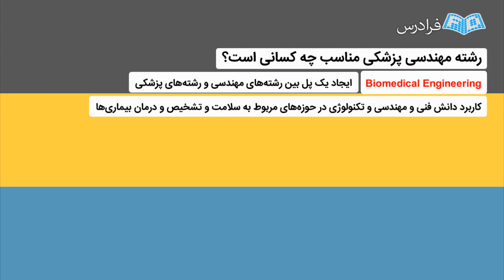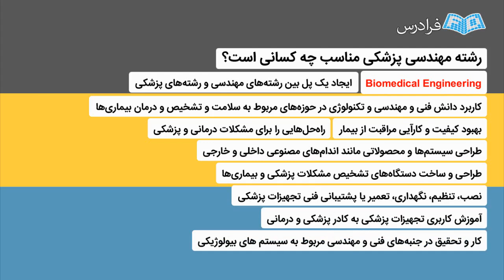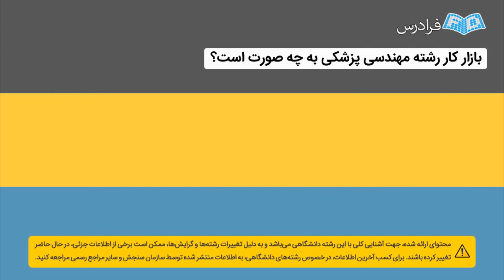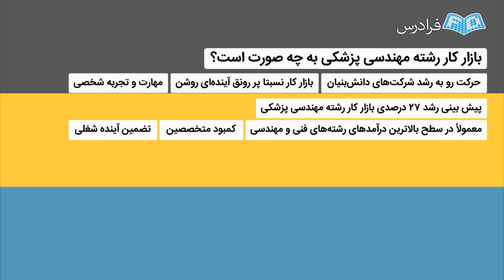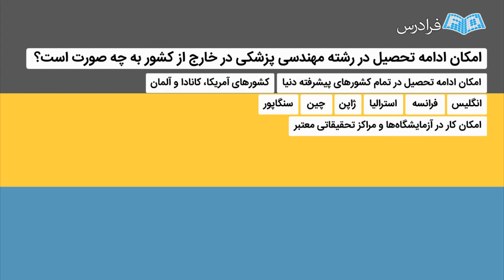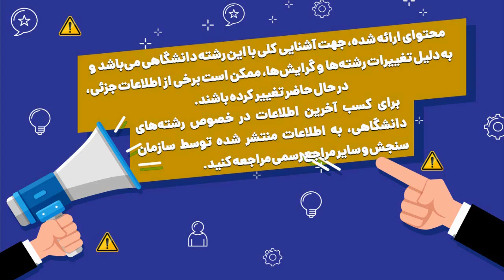رشته مهندسی پزشکی: گرایش ها، درآمد و بازار کار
✳️ ‌معرفی رشته مهندسی پزشکی — از تحصیل تا اشتغال + فیلم آموزش رایگان

در این مطلب از مجموعه مطالب معرفی رشته‌های دانشگاهی مجله فرادرس، به رشته مهندسی پزشکی پرداخته‌ایم و سعی کرده‌ایم تناسب آن با روحیات افراد، دروسی که برای موفقیت در این رشته مهندسی باید در آن‌ها پایه‌ای قوی‌تر داشت، گرایش‌های آن، بازار کار و سایر موارد مرتبط را مورد بررسی قرار دهیم.

══  فهرست مطالب  ══

  ○ رشته مهندسی پزشکی مناسب چه کسانی است؟
  ○ کدام دروس دوره دبیرستان در رشته مهندسی پزشکی بیشتر کاربرد دارند؟
  ○ گرایش‌های رشته مهندسی پزشکی برای ادامه تحصیل چه هستند؟
  ○ مهم‌ترین دروس دانشگاهی رشته مهندسی پزشکی چه هستند؟
  ○ فارغ التحصیل رشته مهندسی پزشکی در چه کارها و صنایعی می‌تواند شاغل شود؟
  ○ بازار کار رشته مهندسی پزشکی به چه صورت است؟
  ○ امکان ادامه تحصیل در رشته مهندسی پزشکی در داخل ایران چگونه است؟
  ○ امکان ادامه تحصیل در رشته مهندسی پزشکی در خارج از کشور به چه صورت است؟
  ○ معرفی فیلم آموزش بافت شناسی عمومی
  ○ دروس دانشگاهی رشته مهندسی پزشکی تا چه میزان نیازهای بازار کار را مرتفع می‌کنند؟

رشته مهندسی پزشکی (Biomedical Engineering)، همانطور که از نام آن پیداست، در حقیقت برای ایجاد یک پل بین رشته‌های مهندسی (به طور خاص الکترونیک، مکانیک، کامپیوتر و مواد) و رشته‌های پزشکی ایجاد شده است. اگر به کاربرد دانش فنی و مهندسی و تکنولوژی در حوزه‌های مربوط به سلامت و تشخیص و درمان بیماری‌ها علاقه‌مند هستید، این رشته می‌تواند جوابگوی علایق شما باشد. مهندسان پزشکی، با هدف بهبود کیفیت و کارآیی مراقبت از بیمار، راه‌حل‌هایی را برای مشکلات درمانی و پزشکی، تجزیه و تحلیل و طراحی می‌کنند. این راه‌حل‌ها غالباً در قالب یک سخت‌افزار یا نرم‌افزار و یا ترکیبی از این دو ارائه می‌شوند.

متخصصان مهندسی پزشکی می‌توانند موارد زیر را انجام دهند:

– طراحی سیستم‌ها و محصولاتی مانند اندام‌های مصنوعی داخلی و خارجی که جایگزین اعضای از دست رفته یا ناقص بدن می‌شوند.

– طراحی و ساخت دستگاه‌های تشخیص مشکلات پزشکی و بیماری‌ها

– نصب، تنظیم، نگهداری، تعمیر یا پشتیبانی فنی تجهیزات پزشکی

– آموزش کاربری تجهیزات پزشکی به کادر پزشکی و درمانی

– کار و تحقیق در جنبه‌های فنی و مهندسی مربوط به سیستم های بیولوژیکی انسان‌ها و حیوانات در کنار دانشمندان علوم دیگر و پزشکان

متخصصان رشته مهندسی پزشکی، مدارهای الکترونیکی طراحی می‌کنند، نرم‌افزار برای اجرا در تجهیزات پزشکی تولید می‌کنند یا شبیه‌سازی کامپیوتری را برای آزمایش داروها، اعضای مصنوعی جدید یا سیستم‌های تصویربرداری پزشکی انجام می‌دهند و تجهیزات ورزشی و توانبخشی را طراحی می‌کنند. آن‌ها همچنین پروتزها و اعضای مصنوعی بدن مانند مفصل ران و زانو را طراحی و تولید می‌کنند. در بعضی موارد، این افراد مواد مورد نیاز برای ساخت اعضای مصنوعی را توسعه می‌دهند.

کلیه دروس ریاضی به خصوص مباحث حساب دیفرانسیل، آمار و احتمال و ریاضیات گسسته. مباحث ریاضی و آمار، در اکثر دروس اختصاصی رشته مهندسی پزشکی مورد استفاده قرار می‌گیرند. همچنین مباحث مربوط به فیزیک و شیمی نیز در برخی گرایش‌های این رشته، کاربرد زیادی دارند.

ناگفته نماند برنامه‌نویسی به یکی از زبان‌های پرکاربرد مانند C++ ،C# یا Python و مهارت کار با رایانه و نرم‌افزارهای تخصصی مانند Matlab و نرم افزارهای طراحی و آنالیز مدارهای الکترونیکی برای انجام پروژه‌ها و تمرین‌های دروس رشته مهندسی پزشکی ضروری است.

دروس عمومی مشترک بین تمام رشته ها نیز شامل مباحث ادبیات، معارف اسلامی و زبان انگلیسی هستند که در بین آن‌ها پایه قوی در زبان انگلیسی، تاثیر زیادی در ادامه تحصیل در رشته مهندسی پزشکی خواهد داشت. بسیاری از متون و کتب مرجع این رشته، به خصوص در سطح تحصیلات تکمیلی، به زبان انگلیسی هستند.